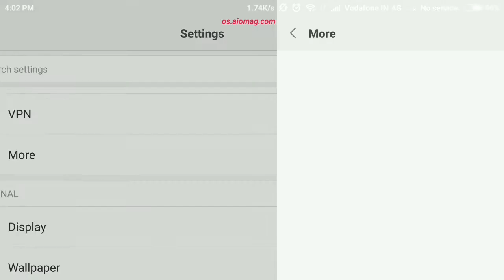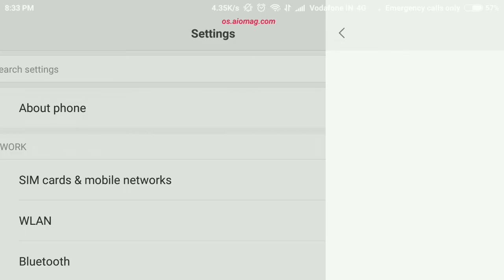[Fixed]VOLTE Option Missing Redmi Note 3 pro MIUI 9.2.4.0 Global Stable MHOMIEK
VOLTE Option Missing Redmi Note 3 pro MIUI9 Global 9.2.4.0 Stable MHOMIEK
MIUI9 9.2 global Stable volte option fixings
Volte activate xiaomi redmi note 3 MIUI9 Global
How to fix Vo LTE option not showing Redmi note 3  Pro After update MIUI global stable v9.2.4.0.MHOMIEK
Volte miui 9.2.4.0 Global Stable